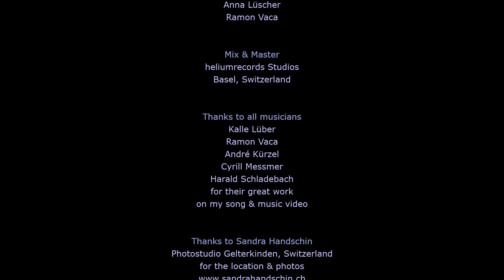ANNA LU - November Sadness [Album Version] Official Music Video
The fourth single «NOVEMBER SADNESS» RADIO EDIT from the debut album «Kill The Silence» IS OUT!
Music  •  Anna Lüscher
Words  •  Kalle Lüber

Mix & master
•  Ramon Vaca
heliumrecords Studios Basel, Switzerland

Special thanks to my musicians & crew:

•  Kalle Lüber  •  Piano
•  Cyrill Messmer  •  E-Guitar
•  Ramon Vaca  •  Bass
•  Andre Kürzel  •  Drums

•  Sandra Handschin
Location: Photo Studio, Gelterkinden  Switzerland

•  Kalle Lüber
For his inspiration & support

•  RG-Film
Directed by Ralf Greiner

Actors & musicians:
•  Kalle Lüber  •  Piano
•  Harald Schladebach  •  E-Guitar